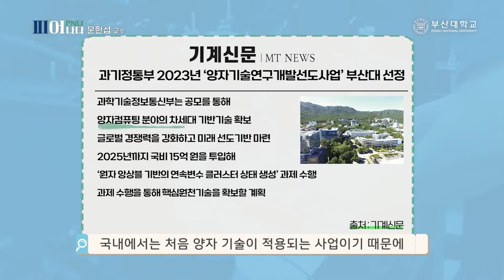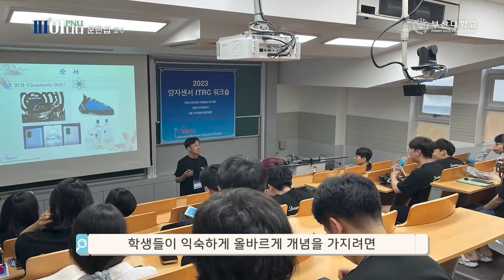[피어나다] 부산대학교 자연과학대학 물리학과 문한섭 교수편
부산대학교 양자센서 연구센터장을
맡고 있는 물리학과 문한섭 교수는
21세기 미래기술을 선도하는
양자센서, 양자통신, 양자컴퓨터를
함께 연구하고 있는데요.

이미 다가와 있는 미래기술인
양자역학은 자연을 설명하는 이론으로
이해하기 보단 받아들이면서 익숙해지는 게
중요하다고 합니다.

자~ 양자역학의 세계로
한 발 더 다가가 보실까요?

★ 문한섭 교수
- 부산대학교 자연과학대학 물리학과 교수
- 부산대학교 양자센서 연구센터 센터장
- 한국교원대 물리교육과 학사/한국교원대 박사
- 한국원자력연구원 양자광학실험실 박사후연구원
- 한국표준과학연구원 기반표준부 선임연구원

★ ‘피어나다’ 프로그램 소개
부산대학교(PNU) 구성원의
(나)다운 다양한 스토리텔링을 통해
개인·학교·지역의 소통, 화합, 발전하는
중의적 (피어남)을 의미

ⓒ 부산대학교 by. 홍보실